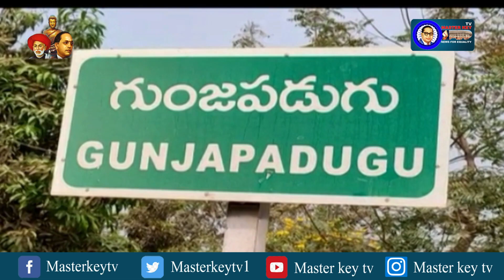గట్టు వామన్ రావుకు వ్యతిరేకంగా గ్రామస్తులు నినాదాలు || Masterkey Tv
Category